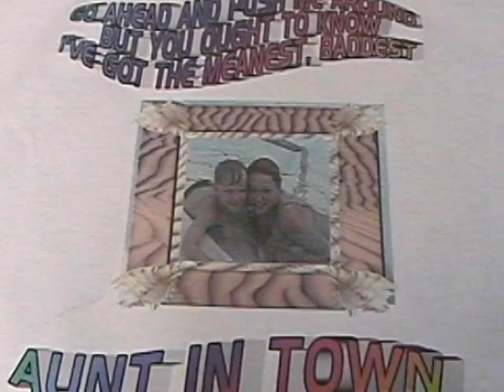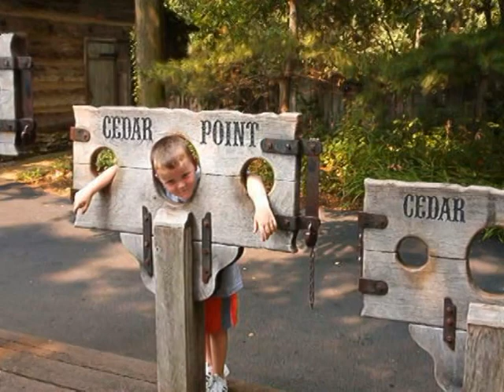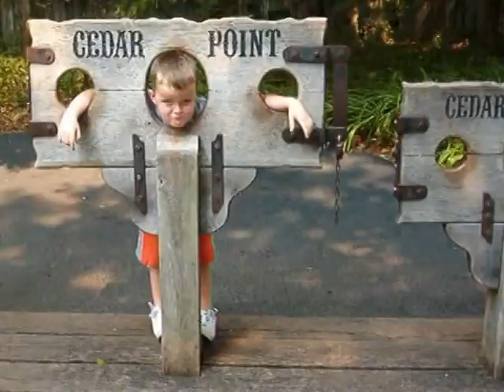Pictures Video Tyler Goeller s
Pictures Video